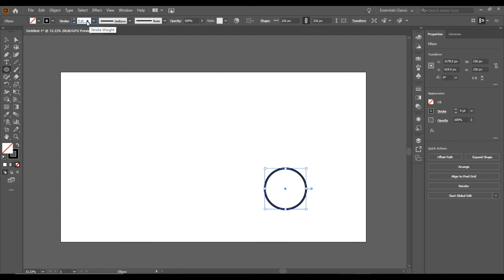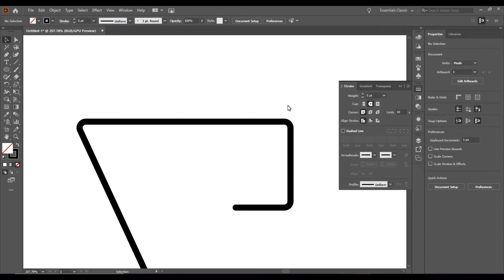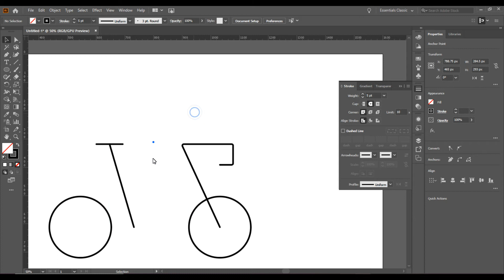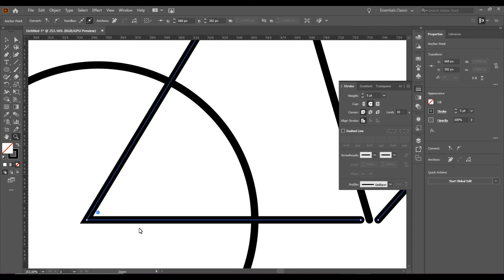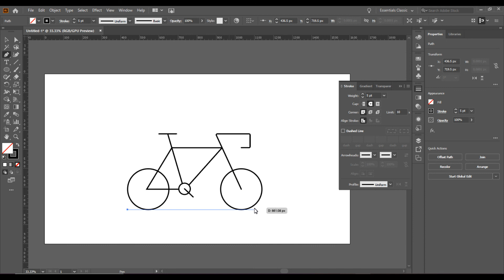Illustrate a bike in adobe illustrator | simple illustration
Learn how to Illustrate a simple bike in adobe illustrator 2020

in this video we are going to see how draw a simple bike using illustrator using pen tool

ABOUT  SECTION
Hi friends, Welcome to " Designkits " I created this channel this channel for learning tricks and tips in photoshop. basically our channel providing design photoshop tutorial in a simple steps. Thanks.- Designkits

how to use illustrator
photoshop tutorials

illustrator tutorial
adobe illustrator flat design tutorial